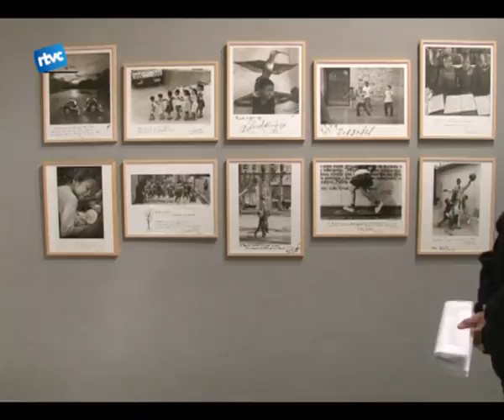L'Entrevista "Els ulls i la paraula"